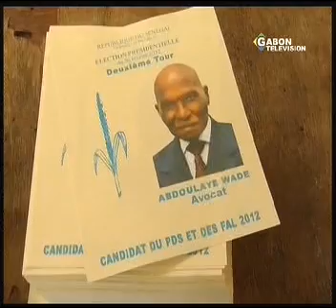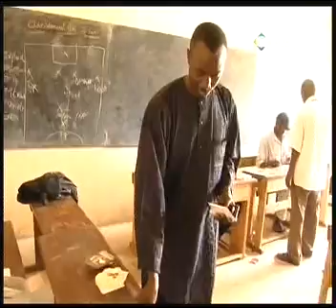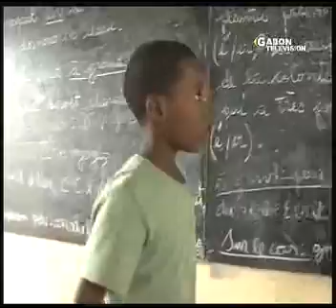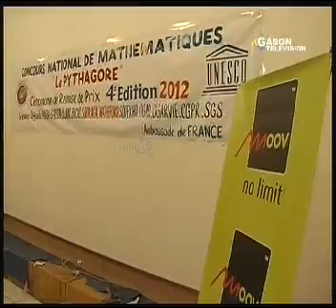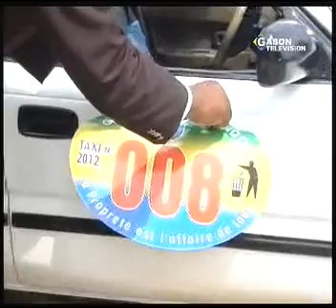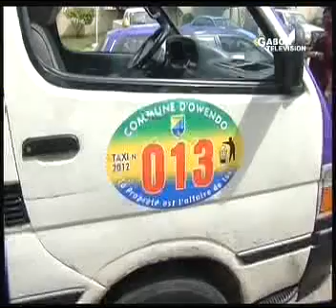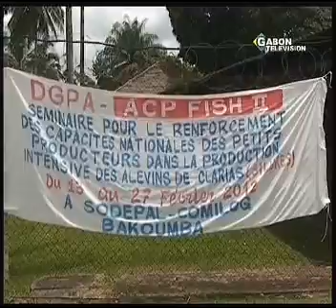JT GABONAIS DU DIMANCHE 25 MARS 2012 DE GABON TELEVISION